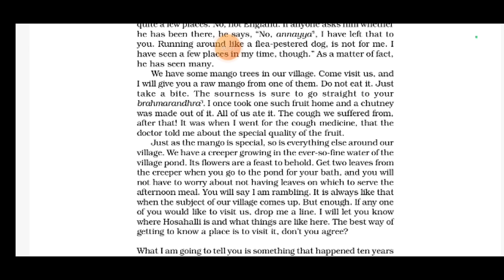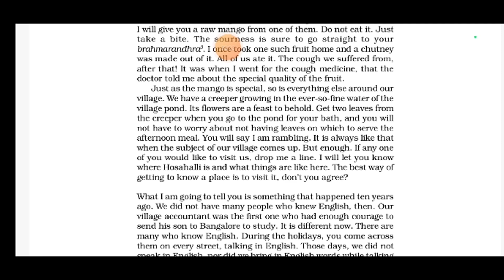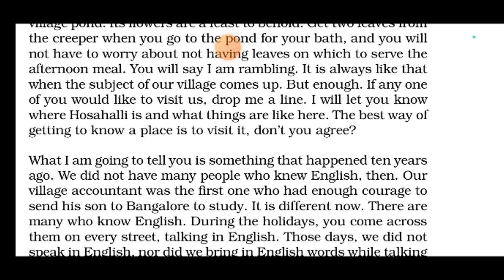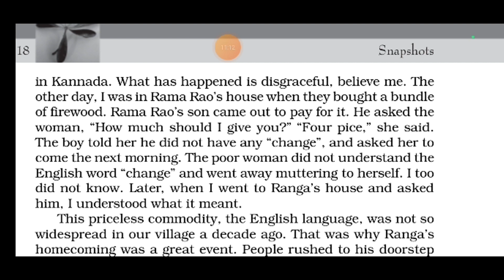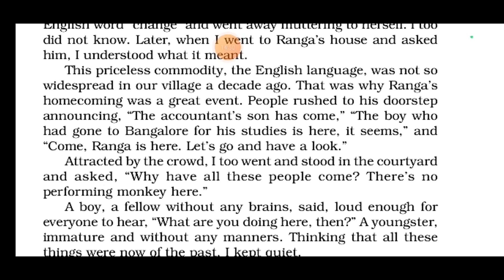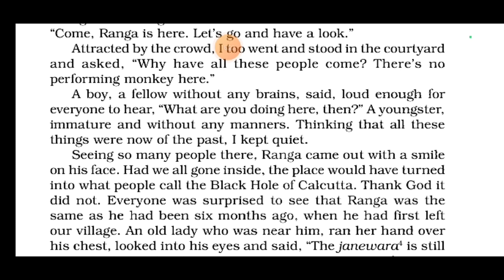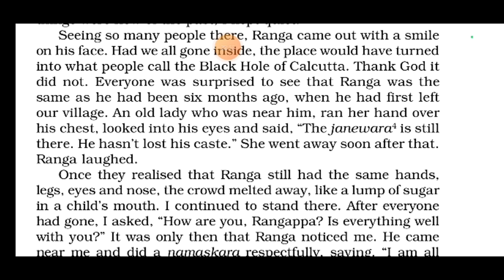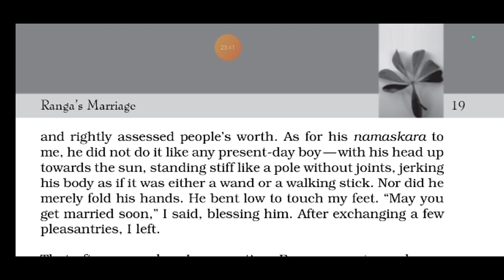Class11Book - Snapshot Chapter- 3 Name - Ranga's Marriage Explanation - Part2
Title: Class 11 English | Book: Snapshot | Chapter 3 - Ranga's Marriage | Explanation - Part 2

Description:
Welcome to Class 11 English! In this session, we'll be diving into Chapter 3 from the book "Snapshot" titled "Ranga's Marriage." This chapter is a delightful narrative that explores various facets of Indian culture and traditions.

📖 Chapter Overview:
"Ranga's Marriage" narrates the story of a young man named Ranga, who returns to his village after completing his education in the city. The village is abuzz with anticipation of Ranga's marriage. The chapter beautifully portrays the clash of modernity and tradition.

🔍 Explanation - Part 2:
In this segment, we'll delve into the initial part of Chapter 3, providing a detailed explanation of the events, characters, and themes. We'll analyze the nuances of the narrative to help you grasp the essence of the story.

💡 Learning Objectives:
By the end of this session, you'll have a deep understanding of the initial section of "Ranga's Marriage" and the cultural dynamics it portrays.

📚 Recommended Resources:
Refer to your Class 11 English Snapshot textbook for additional readings and context.

Please customize this description based on the content of your video. Include any extra information or links that you find relevant.